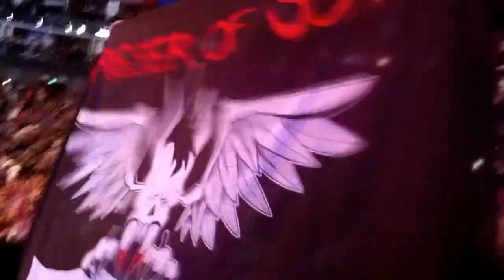Metallica, Shanghai, China, 13-08-2013, Enter Sandman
video by IVAN IVANOV (Harvester of Sofia), Bulgaria